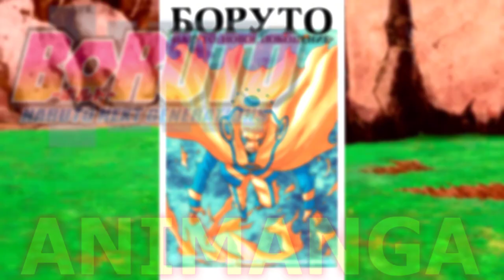Наруто против Исшики в аниме Боруто | Озвучка манги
Всем привет, это русская озвучка 50 главы манги Боруто где Наруто вместе
С Саске и Боруто дерутся против Ишшики Ооцуцуки. Если вам понравится моя озвучка, буду и дальше озвучивать мангу Боруто.
Вышла 216 серия аниме Боруто, где Наруто входит в режим Бариона
К сожалению я не успел сделать полную озвучку манги до выхода
новой серии. В следующий раз, успею)
Хочешь поддержать меня ? 👇🏻😃